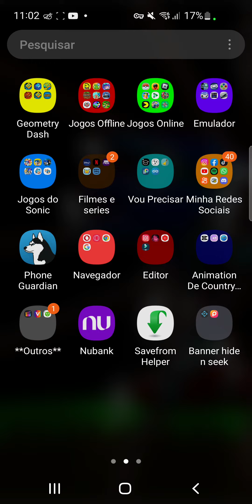Planejando um novo Sonic Ninja